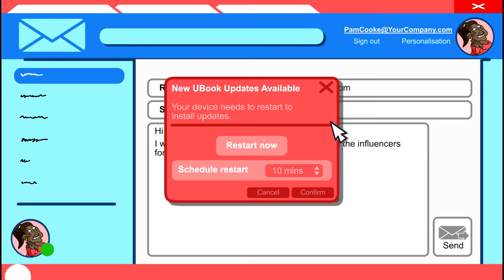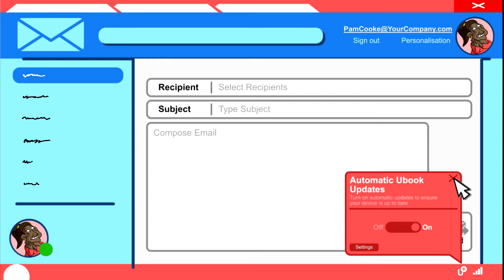Pam's Unfortunate Update Negligence - Operating System Updates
Pam is working from home, but unfortunately hasn't yet considered the importance of software updates to her home computer.

This content is owned by Usecure, any redistribution or reproduction of part or all the contents is prohibited. You may not, except with our express written permission, distribute or commercially exploit the content. Nor may you transmit it or store it in any other website or other form of electronic retrieval system.